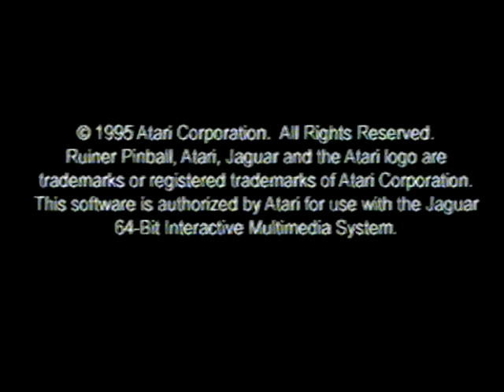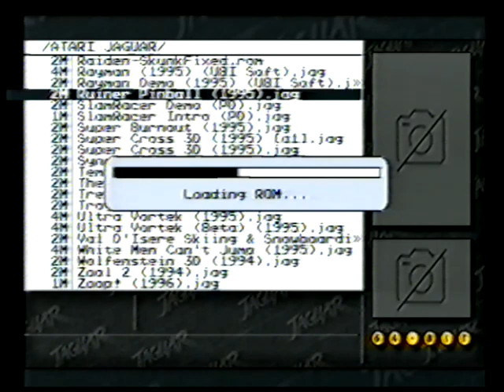Ruiner Pinball - Atari Jaguar Gameplay ~ (No Commentary) (VHS)